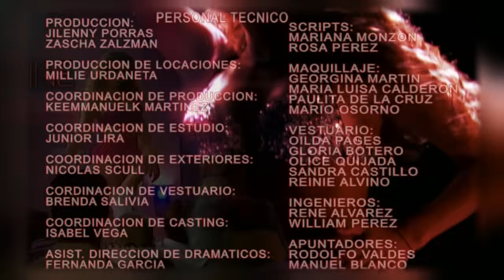Pecadora - Episodio 141